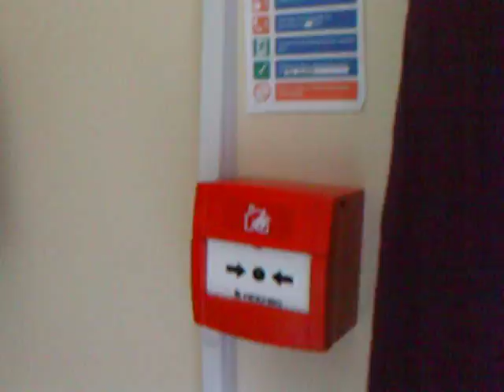Fire alarm system extension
The extension on my main fire alarm system into the garage, with the GENT 2511 and KAC call point.